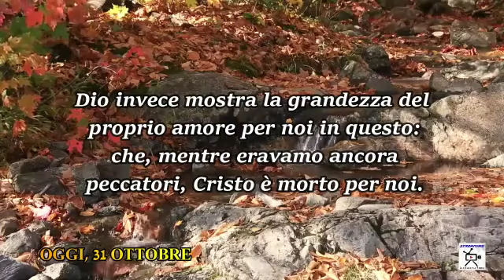Chiesa Cristiana Evangelica di Guidonia-Riflessione 31 Ottobre